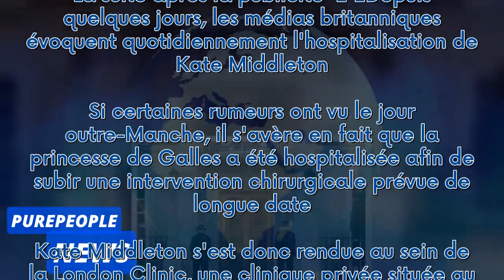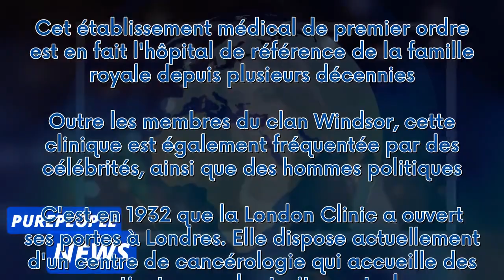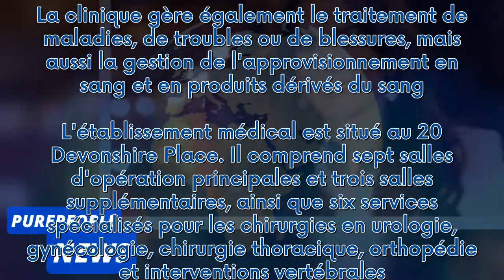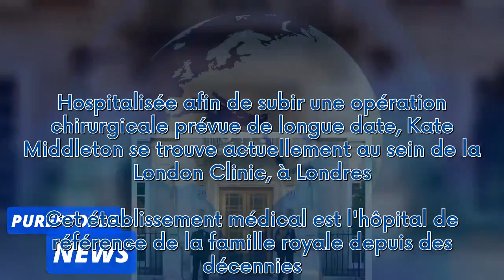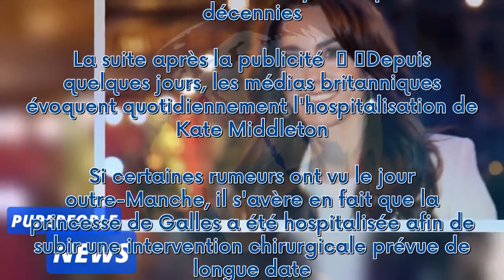Kate Middleton en convalescence : tous les détails sur la clinique privée de haut standing où elle e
Kate Middleton en convalescence : tous les détails sur la clinique privée de haut standing où elle est hospitalisée***
 Hospitalisée afin de subir une opération chirurgicale prévue de longue date, Kate Middleton se trouve actuellement au sein de la London Clinic, à Londres. Cet établissement médical est l'hôpital de référence de la famille royale depuis des décennies.  La suite après la publicité     Depuis quelques jours, les médias britanniques évoquent quotidiennement l'hospitalisation de Kate Middleton. Si certaines rumeurs ont vu le jour outre-Manche, il s'avère en fait que la princesse de Galles a été hosp...